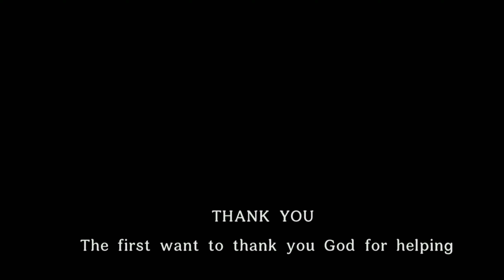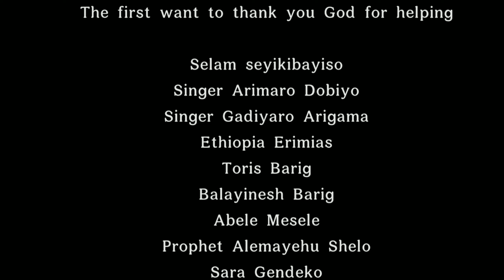Embane new ethiopian protestant song.